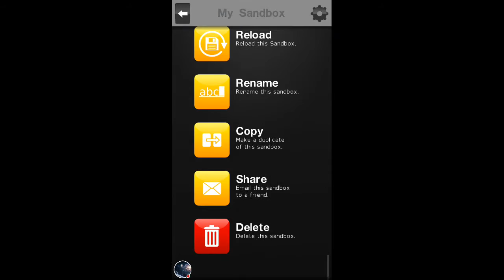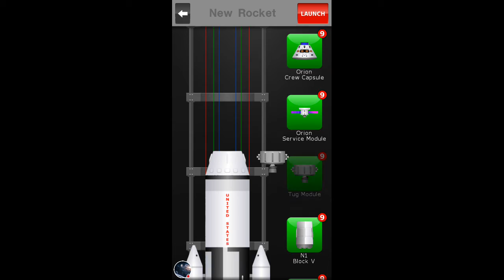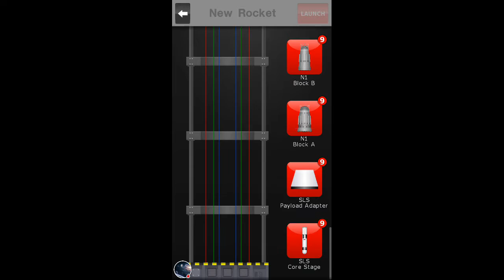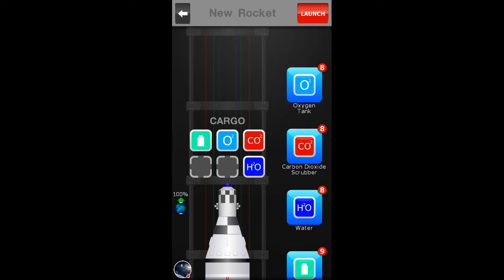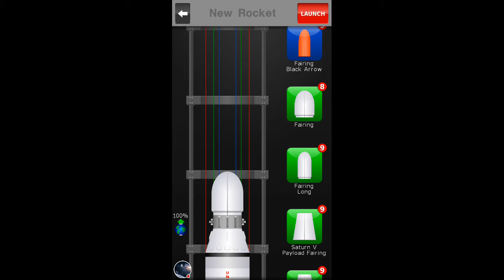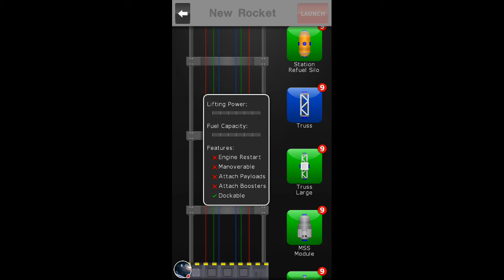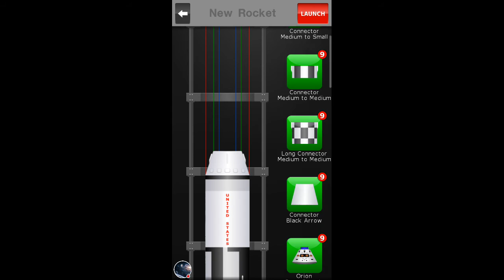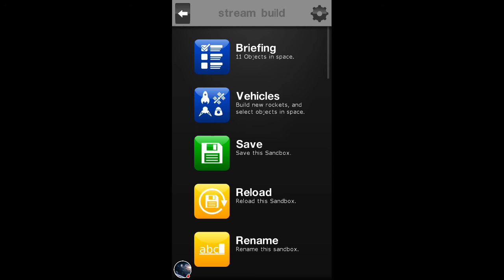Space Agency satellite build (live stream)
Watch me play Space Agency!